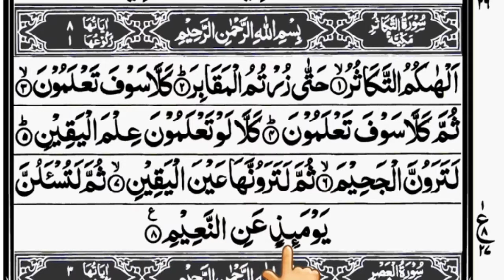Learn quran With tajweed | Bakht Wali